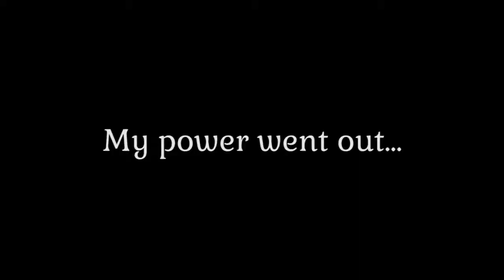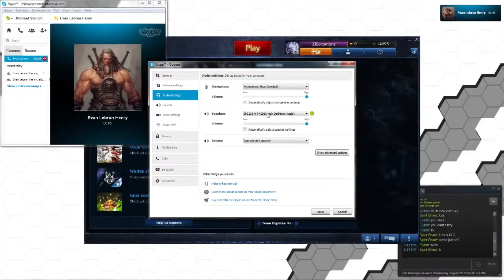Spirit's Stream Highlights - Week 1 - *click*click*click*click*click* (Aug18-2014)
This week I played (a little bit of) Might and Magic: Dual of Champions until my power went out! For the rest of the week we all enjoyed some League of Legends ownage with some casual Dragon Nest play.

NOTE: I apologize for the clicks, I have since replaced the mouse with a much better sound. (and even better performance!)

Commentators :
Spirit Shard

Game(s) Played :
Might and Magic: Dual of Champions (Steam)